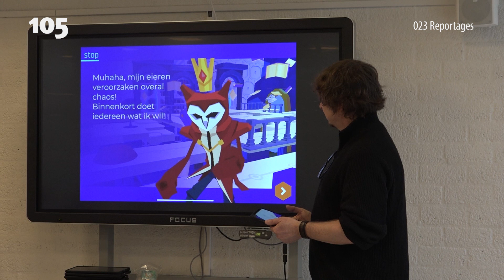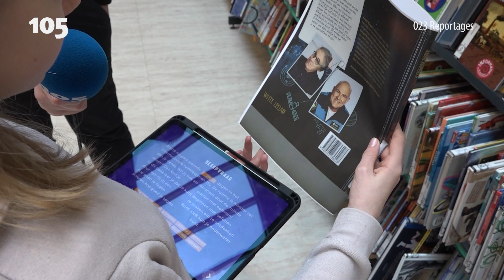Rennend door de bieb wordt nepnieuws ontkracht | Haarlem105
“Waarheid is heel moeilijk te herkennen, maar onwaarheid is heel snel te herkennen”, aldus Robert Theunissen. Hij houdt zich bezig met digitale geletterdheid bij de bibliotheek Zuid-Kennemerland. Deze week speelde kinderen het vernieuwde Hackshield spel. “Kinderen moeten dan door de bibliotheek met een tablet opzoek naar spel elementen.”